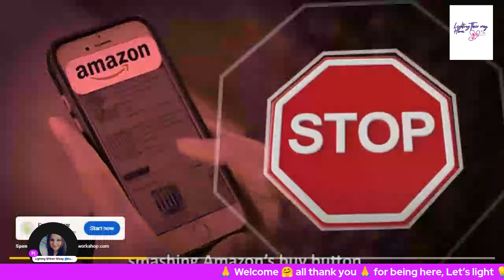Hannah Kobayashi Press Conference, Hannah is considered Voluntarily missing